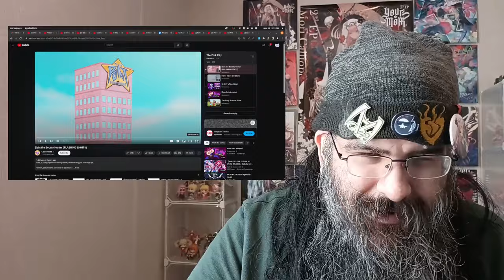[Blind Reaction] The Pink City (Elain the Bounty Hunter, Ghost of the Year, Elain Gets Adopted, etc)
My blind reaction to The Pink City, a playlist by Gooseworx featuring the videos Elain the Bounty Hunter, Dento Takes the Stairs, Ghost of the Year, Elain Gets Adopted and The Darly Boxman Show .

This video was a reaction request. Want me to react to a specific video?